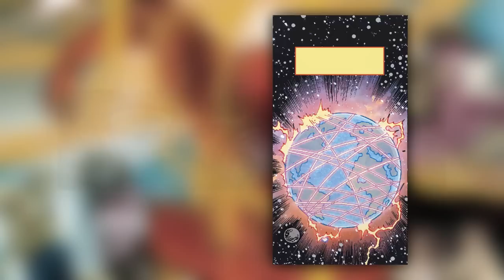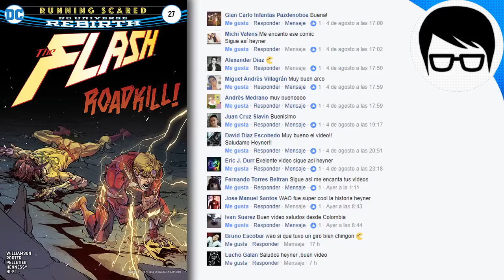LA ULTIMA BATALLA DE FLASH Y REVERSE FLASH | Flash Rebirth #25-27 | COMIC NARRADO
Eobard Thawne secuestro a Iris West y se la llevo al siglo 25, Barry Allen hara todo lo poible para rescatar a su novia, pero Reverse Flash no se la pondra facil. Flash Rebirth #25-27 THE FLASH: RUNNING SCARED

ALL ALTERATIONS TO THE PANELS, TEXT AND IMAGES ARE TO PREVENT COPYRIGTH PROBLEMS AND ALL ART IS OWNED BY ITS RESPECTIIVE COMPANY